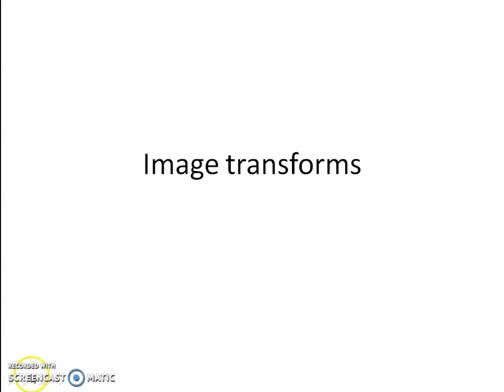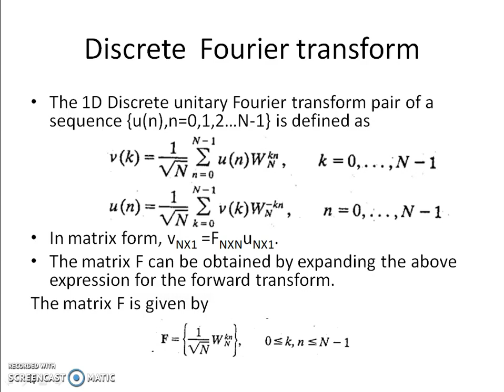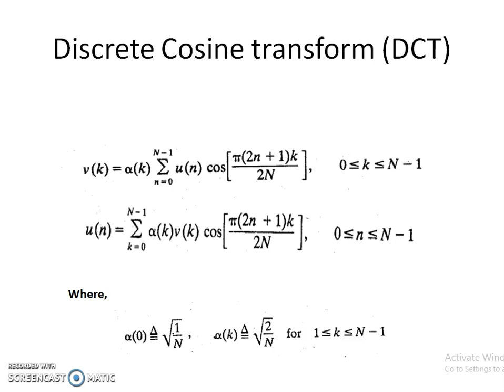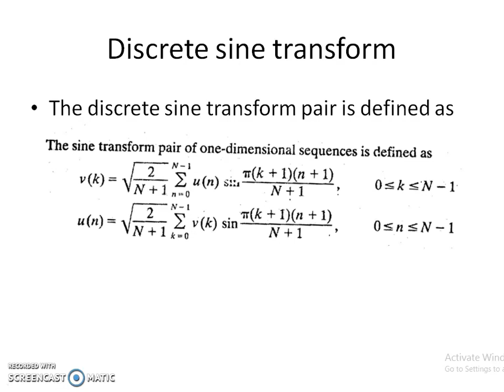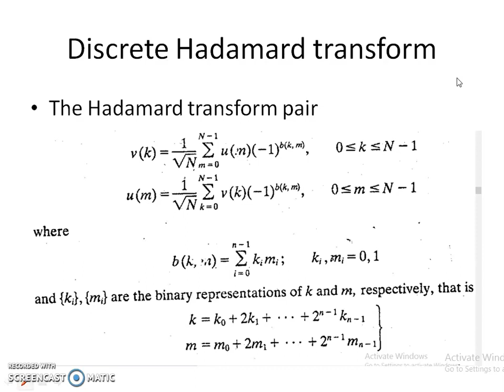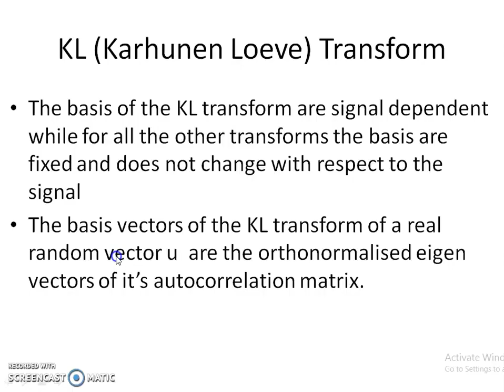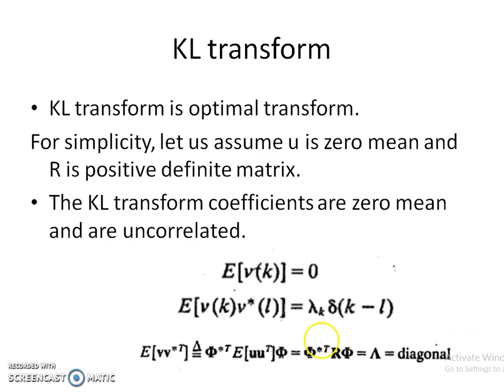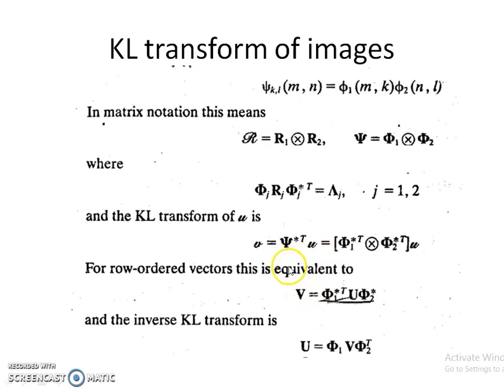Unit 03 Lec03: Image Transforms 2